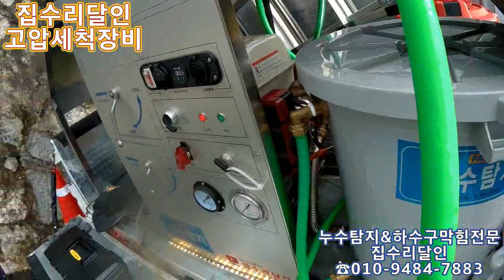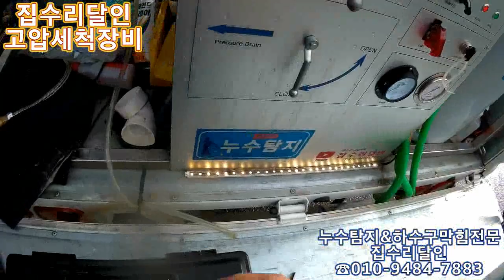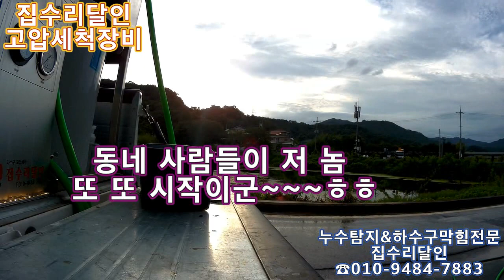고압세척장비로 물놀이도 하고 청소도하고~